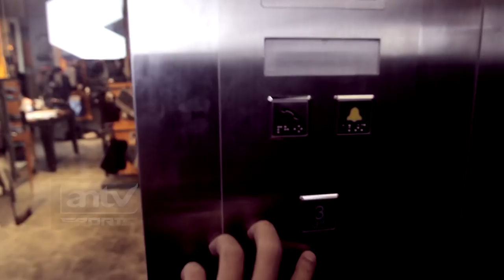ANTARA GAVIN KWAN & KIM JEFFREY || Q & A With Marissa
Kali ini, Redo Kharisma akan berbincang ringan dengan Marissa Jeffryna. Wanita cantik ini menceritakan pengalamannya selama menjadi Presenter Olahraga di ANTV, pendapatnya tentang Liga 1, Timnas Indonesia, dan pesepakbola idolanya.

Host           : @redokharisma
Guest Star : @marissajeffryna